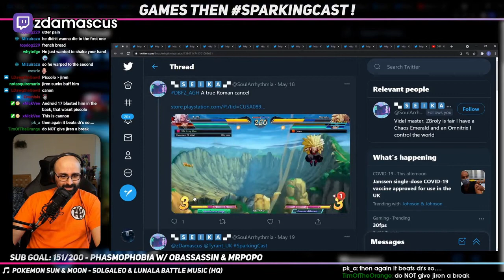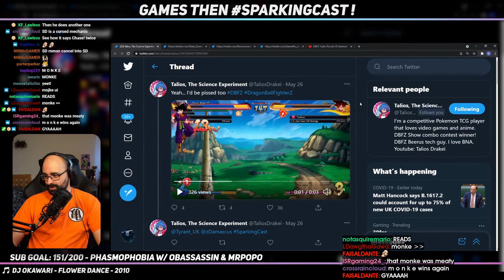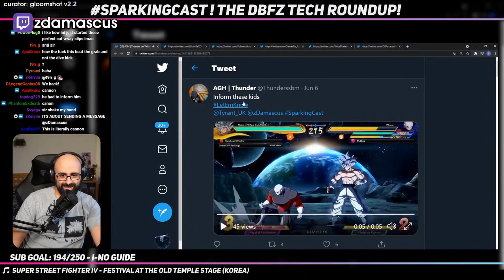Zdamascus Montage | Dragon Ball FighterZ Highlights | Jun-Jul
- every morning at 5AM-8AM PST, posts new timestamped highlights of previous day:
 - attributes/reports

Timestamps:

00:00 [#1] zdamascus - "Nobody is saved from monkey UI / Nadie se salva del mono UI" clipped by seriecito

00:14 [#2] zdamascus - "press F for ToD" clipped by flashnain

00:59 [#3] zdamascus - "My heart " clipped by runninonwater

01:14 [#4] zdamascus - "17 nani?" clipped by azadali46

01:31 [#5] zdamascus - "NANI (???%)" clipped by svyaga

01:44 [#6] zdamascus - "Resetto" clipped by vitorss1

02:12 [#7] zdamascus - "esports ... ResidentS" clipped by odiouspeak

02:29 [#8] zdamascus - "ZAMASU EXTERMINATED!!" clipped by julifighter123

02:47 [#9] zdamascus -  clipped by monterto

03:15 [#10] zdamascus -  clipped by gloomshot v2.2

03:59 [#11] zdamascus -  clipped by gloomshot v2.2

04:52 [#12] zdamascus -  clipped by gloomshot v2.2

05:39 [#13] zdamascus - "TRUNKS COMEBACK REALLY BE LIKE THAT SOMETIMES" clipped by mizuirazu

06:39 [#14] zdamascus - "LMAO" clipped by baahp

06:54 [#15] zdamascus -  clipped by gloomshot v2.2

07:57 [#16] zdamascus -  clipped by zdamascus

08:22 [#17] zdamascus -  clipped by axelburned

08:44 [#18] zdamascus -  clipped by zdamascus

09:14 [#19] zdamascus -  clipped by zdamascus

09:39 [#20] zdamascus -  clipped by gloomshot v2.2

10:33 [#21] zdamascus -  clipped by gloomshot v2.2

11:28 [#22] zdamascus -  clipped by zdamascus

11:57 [#23] zdamascus -  clipped by gloomshot v2.2

12:46 [#24] zdamascus -  clipped by gloomshot v2.2

13:40 [#25] zdamascus -  clipped by gloomshot v2.2

14:34 [#26] zdamascus -  clipped by gloomshot v2.2

15:26 [#27] zdamascus -  clipped by zdamascus

15:56 [#28] zdamascus -  clipped by zdamascus

16:25 [#29] zdamascus -  clipped by zdamascus

16:55 [#30] zdamascus -  clipped by zdamascus

17:24 [#31] zdamascus -  clipped by zdamascus

17:54 [#32] zdamascus -  clipped by zdamascus

18:23 [#33] zdamascus -  clipped by gloomshot v2.2

19:15 [#34] zdamascus -  clipped by zdamascus

19:44 [#35] zdamascus -  clipped by zdamascus

20:14 [#36] zdamascus -  clipped by zdamascus

20:44 [#37] zdamascus -  clipped by zdamascus

21:13 [#38] zdamascus -  clipped by zdamascus

21:43 [#39] zdamascus -  clipped by zdamascus

22:12 [#40] zdamascus -  clipped by zdamascus

22:42 [#41] zdamascus -  clipped by zdamascus

23:11 [#42] zdamascus -  clipped by zdamascus

23:41 [#43] zdamascus -  clipped by zdamascus

24:11 [#44] zdamascus - "aaaaAAA" clipped by pyroaxi

24:33